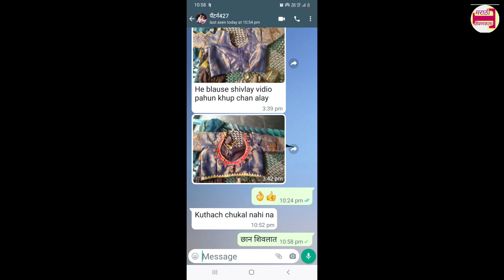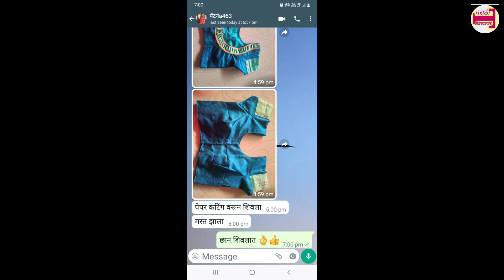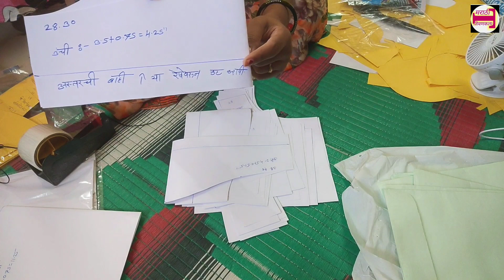घ्या आता परफेक्ट रेडिमेड ब्लाऊजचे पेपर कटिंग आणि बना प्रोफेशनल ब्लाऊज टेलर